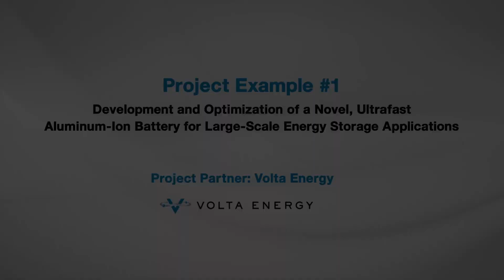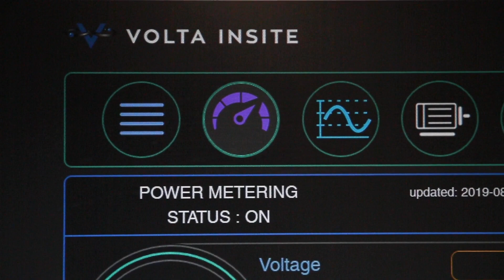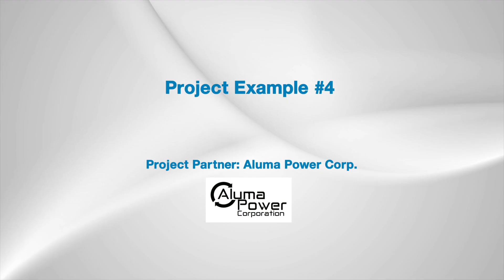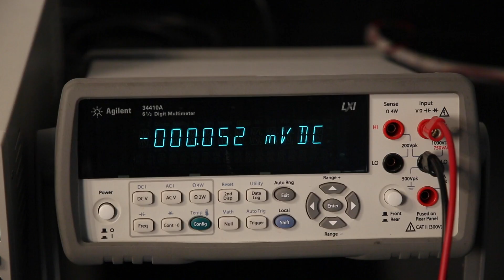Lambton College's Dr. Shahram Karimi, NSERC Industrial Research Chair for Colleges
Dr. Shahram Karimi, is Lambton College's Industrial Research Chair for Colleges (IRCC) funded by Natural Sciences and Engineering Research Council of Canada (NSERC).